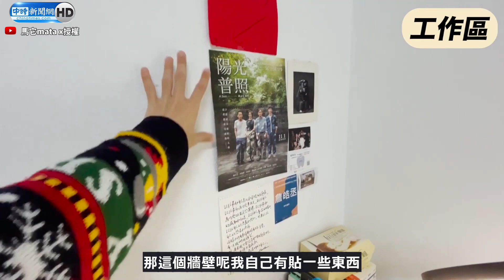5800元也能租到信義區？ 住三年「只漲800」格局大公開｜中時新聞網